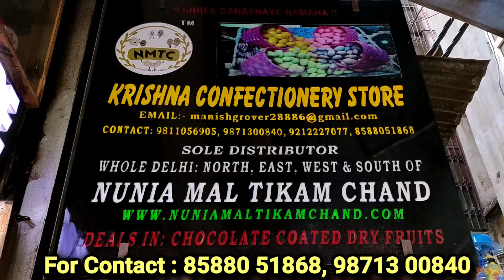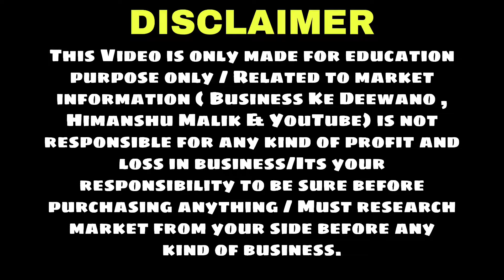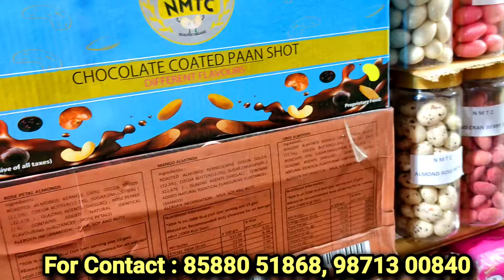Chocolate Wholesale Market In Delhi | Candy Wholesale Market In Delhi | Confectionery Business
Hii friends,

Krishna Confectionary store
Address:  6116, Gali Batashan , Khari Baoli, Delhi - 110006

gold chocolate wholesale

₹10 kg chocolate Market₹20 kg chocolate Market Patna